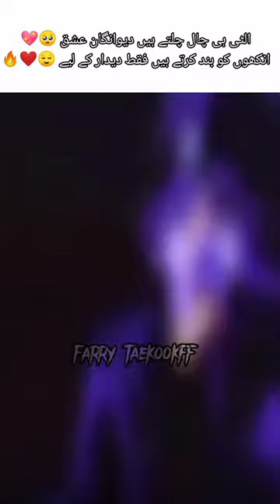urdu poetry status🔥❤️taekook